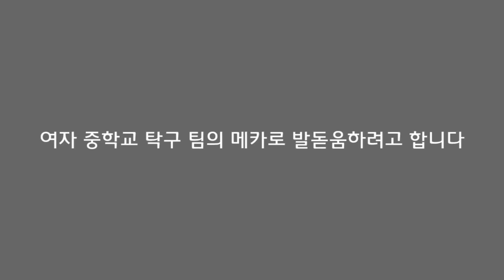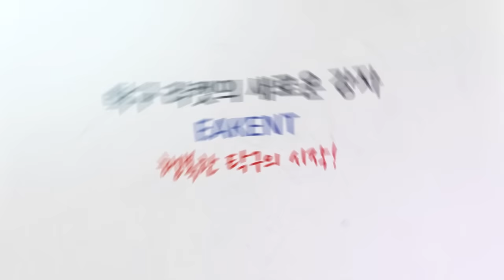MA Long의 3구 카운터 공격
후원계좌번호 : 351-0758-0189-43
은행 : 농협
예금주 : 김상학
담당자  : 수억중학교 코치 김상학
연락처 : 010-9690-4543